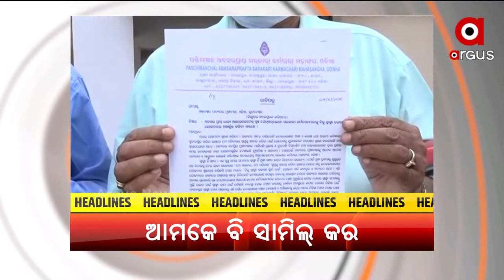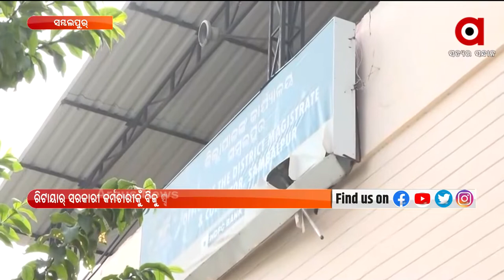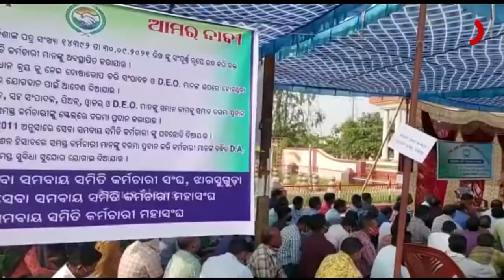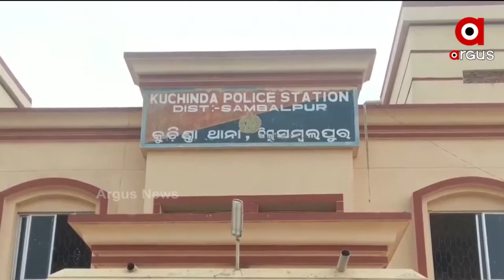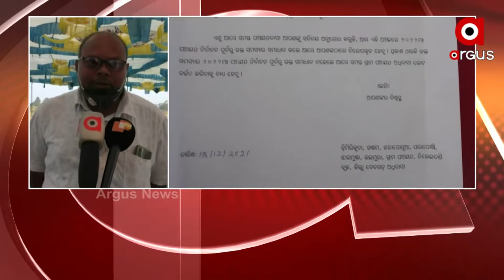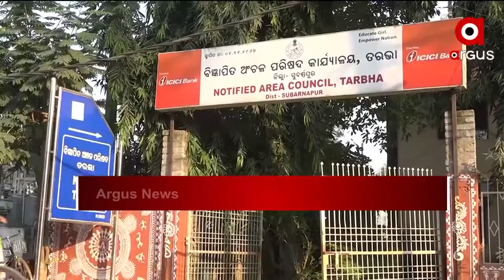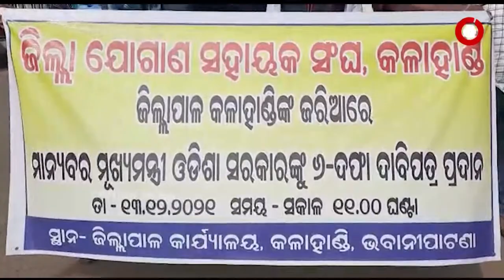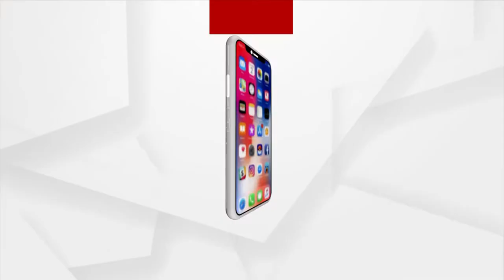Nuakhai Express 5 PM | 13 Dec 2021 | ArgusNews